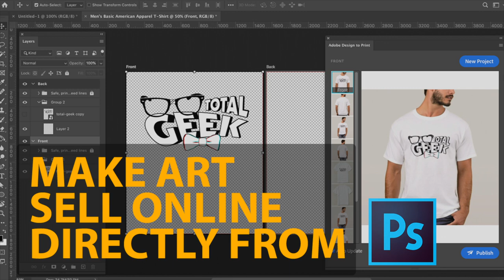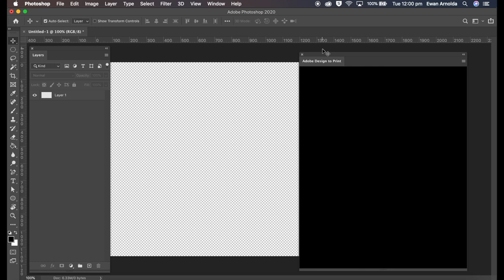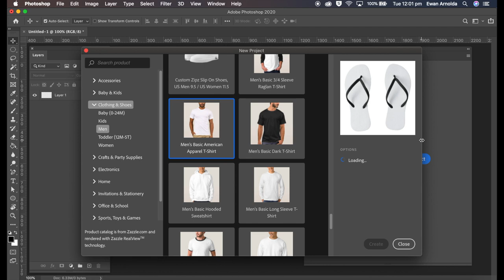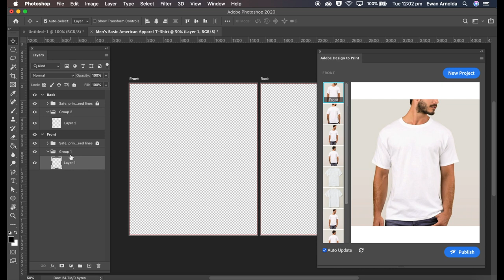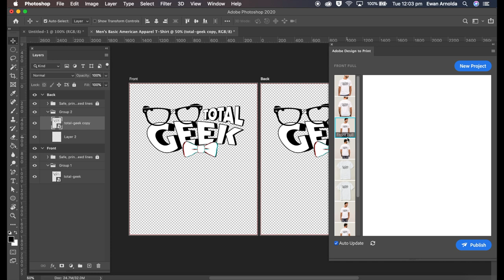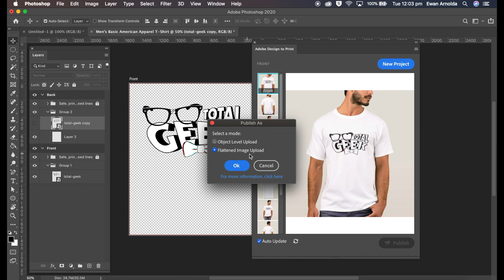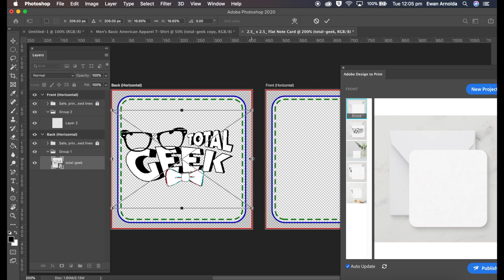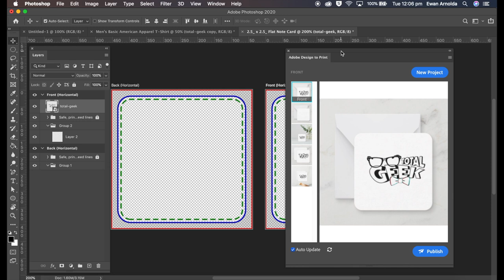How to use the free Design to Print plugin for Photoshop to create and sell art online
Ready to turn your creative passion into profit? In this video, I'll show you how to use the **free Design to Print plugin for Photoshop** to easily create and sell your art online. Whether you're a seasoned artist or just getting started, this tool is a game-changer for bringing your designs to life and sharing them with the world.

🔍 **What’s Inside:**

▶ Plugin Overview:  Learn what the Design to Print plugin is and how it integrates seamlessly with Adobe Photoshop.

▶ Step-by-Step Guide: Follow along as I walk you through the process of setting up the plugin, creating your artwork, and preparing it for print.

▶  Customisation Tips:** Discover how to customise your designs to make them stand out and appeal to a wide audience.

▶ Selling Your Art:** Get tips on how to list your creations online, choose the right platforms, and maximise your sales potential.

▶ Practical Examples:** See real-world examples of how this plugin can be used to create stunning, sellable art.

Whether you want to design t-shirts, posters, or other print-on-demand products, this video will equip you with the knowledge to start selling your art online with ease.

! Adobe Plugin !

I would love to see your Zazzle store, so please add your link in the comments below.

! FOLLOW ME !